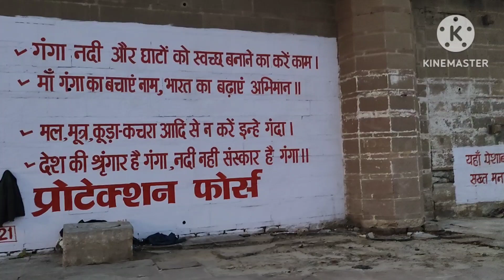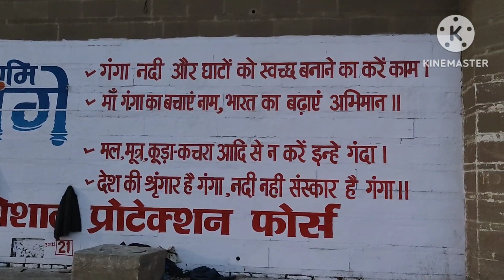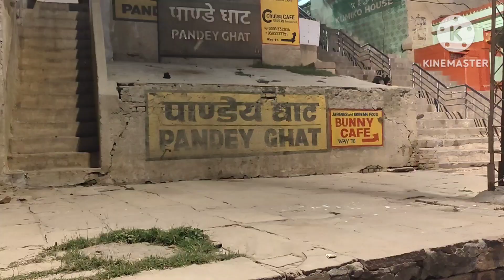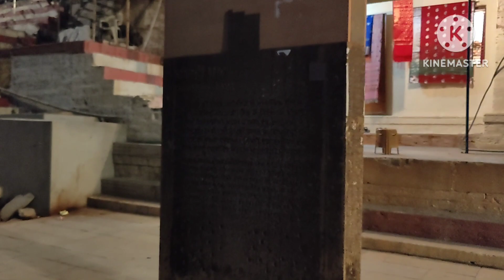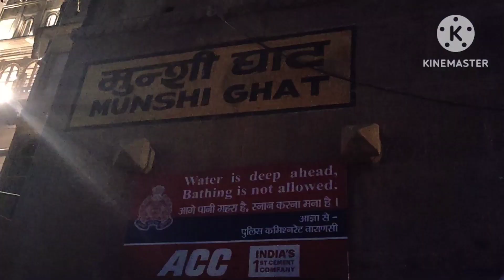Varanasi the holy city | കാശി തീർത്തസ്ഥാലം എന്തൊരത്ഭുതം | Exploring ghats of Varanasi | Manasarovar